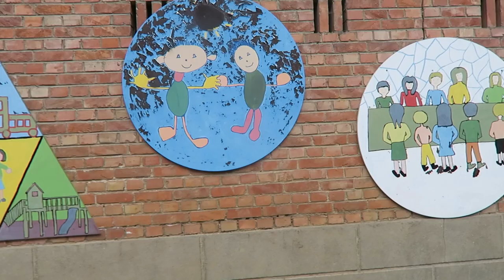Waar bevindt zich deze schoolmuur?